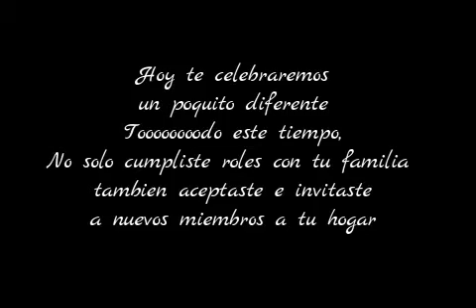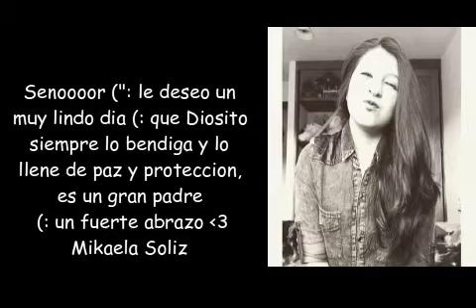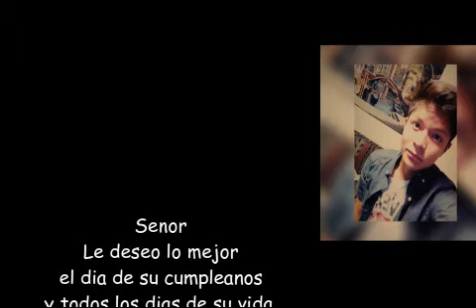Feliz Cumpleaños Papitos - 2015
Querido Papitos, este video es una pequena muestra de todo el amor que sentimos por ti. Tuvimos invitados y personas que te quieren abstante y/o admiran. Feliz Cumpleaños Papitos!!!